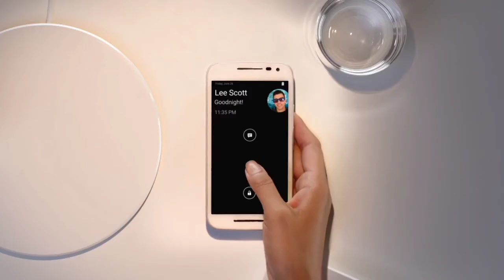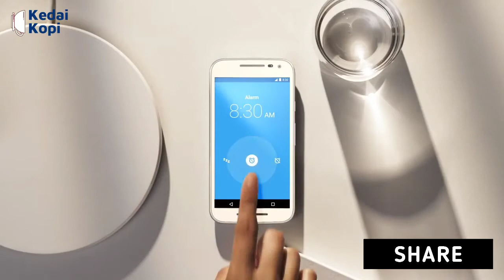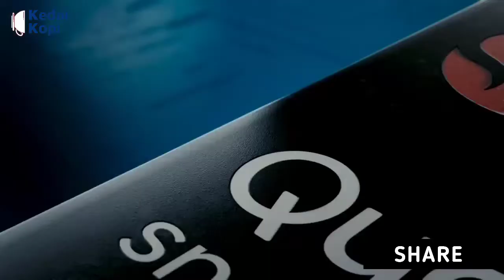Harga Dan Spesifikasi Motorola Moto G9 Hadir Dengan Snapdragon 662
Motorola Moto G9 sudah siap meluncur ni sob, jadi buat sobat yang tertarik dengan smartphone ini ada baiknya simak dulu info harga dan spesifikasinya.

Motorila Moto G9
Moto G9
Motorola
Motorola Indonesia